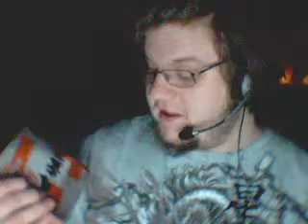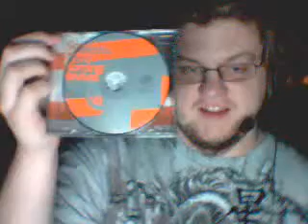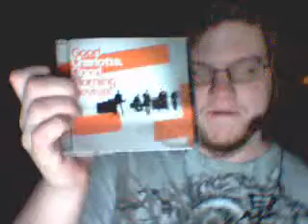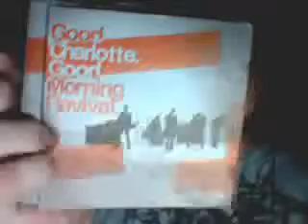My Reviews- Good Charlotte Good Morning Revival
go check out songs from this album and tell me what you think.
Peace Love Harmony And Knowing Is Half The Battle
-Rez